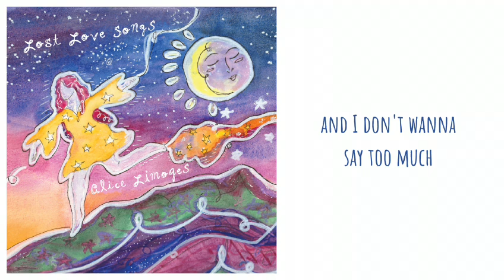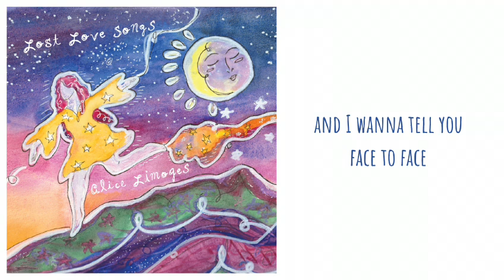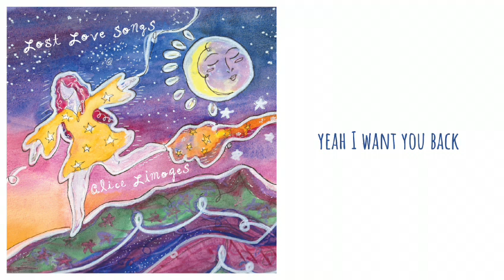What I Never Had - Alice Limoges (Official Lyric Video)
Lost Love Songs out now wherever you get your music!!

Lyrics, vocals, piano, cover art by Alice Limoges
Produced/Mixed by Alice Limoges and Brian Evans
Mastered by Brian Lucey Magic Garden Mastering
Lyric video by Alexandra Gonzalez Redding
Join Alice’s crowd-funded record label for exclusive tunes and songwriting classes

Lyrics:
I don't know if I should tell you this
But I've been thinking about your rosy lips
And I don't wanna say too much
But I wonder about your soft touch

If there's a life for us
Then I want it dawn to dusk
To ease into the day
The way we did yesterday

But there's no yesterday
And there's no us
Just a story that I'm making up
And I don't know
If you could fall in love
But for me

And I wanna tell you face to face
How thoughts of you consume my days
They cut across seven states
It's a feeling I can't seem to shake

That there's a life for us

But for me
You're the only one
For me

And I want you back
Want what I never had
And I want it bad

There's a life for us